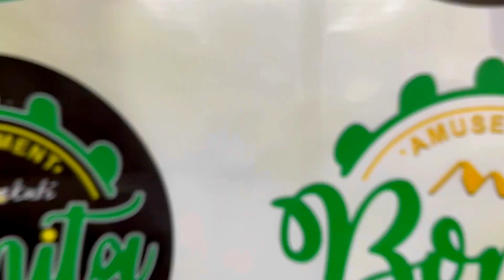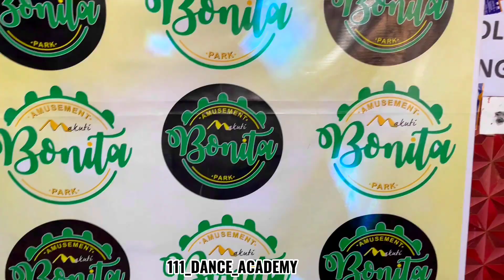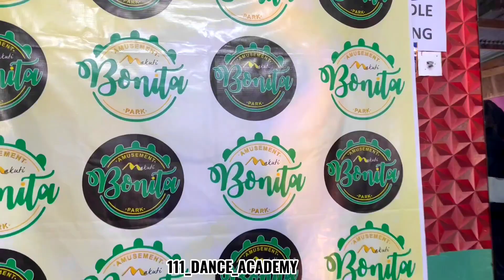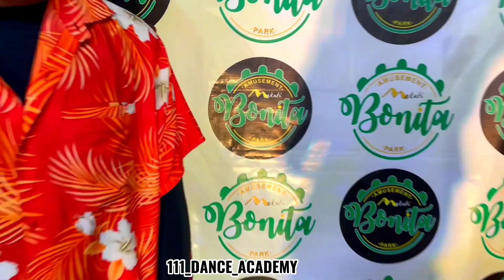OXLADE FT MAYORKUN - BAD BOY (DANCE CHOREOGRAPHY)